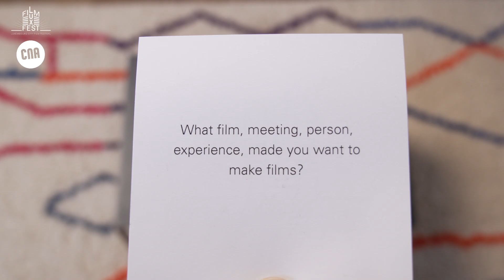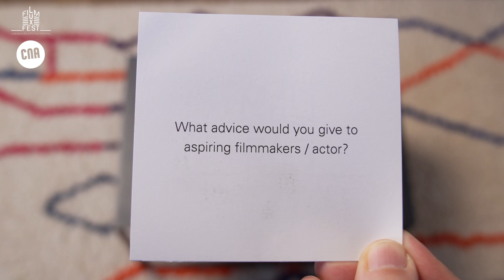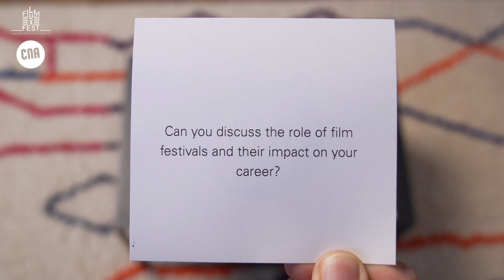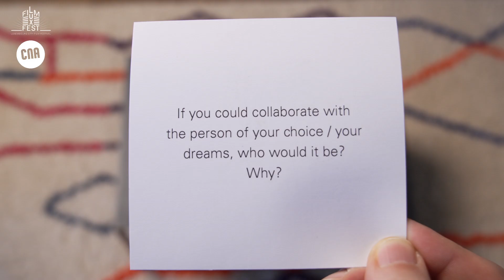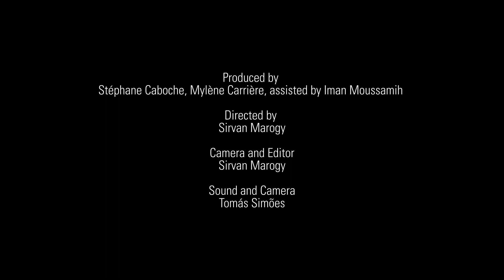And...Cut! presents Fränk Grotz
And...Cut! Is a series of short interviews about Cinema, why and how we make it, through the voices of those who make it.

The series is produced and shot during the 14th edition of the Luxembourg City Film Festival, February 29th to March 11th, 2023.

Production : Centre national de l’audiovisuel (CNA)
In collaboration with : Luxembourg City Film Festival
With the support of: Tero House 17, Lycée des Arts et Métiers, Luxembourg

Produced by: Stéphane Caboche, Mylène Carrière, assisted by Iman Moussamih
Direction, camera and editing  Sirvan Marogy
Camera and sound: Tomas Simoes